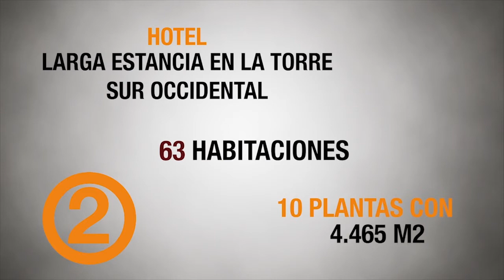BD Bacatá: el primer rascacielos de Colombia tendrá dos hoteles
BD Bacatá contará con un hotel en la torre más alta con 319 habitaciones, salones, business center, servicios tecnológicos, restaurante, mirador cafetería,  salones para reuniones, wellness center con gimnasio, zona húmeda y estética.

El hotel larga estancia estará ubicado en la torre sur occidental y contará con 63 habitaciones ofreciendo salones multifuncionales para reuniones de trabajo, conexión a internet avanzada y servicios de bienestar para ejecutivos.

* Estas imágenes son una representación artística. Se pueden presentar variaciones en materiales, colores, formas, diseño de elementos, distribuciones y texturas a necesidad del promotor y disponibilidad de inventario.
•    Los FiDis (Figura Internacional de Derecho Fiduciario) no son una inversión financiera, por tanto, no garantizan una rentabilidad ni su redención en un plazo determinado. Los FiDis son un derecho fiduciario tradicional sobre área, cuya rentabilidad depende del desempeño del activo inmobiliario subyacente. Cada FiDi variará según el contrato de fiducia que lo regule. La información aquí presentada es de carácter exclusivamente informativo e ilustrativo y no es, ni pretende ser, fuente de asesoría legal o financiera de ningún tema. Esta información no constituye oferta de ningún tipo y está sujeta a cambios sin previo aviso.